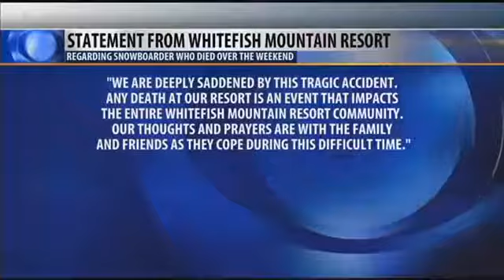Caution urged after Flathead County snowboarding deaths